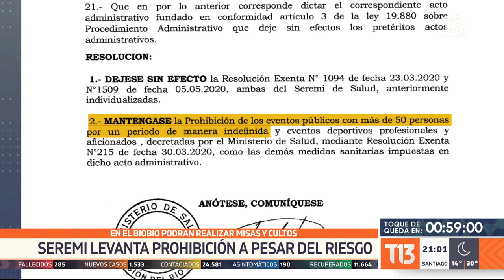Seremi de Salud levanta prohibición de realizar misas y cultos en el Biobío